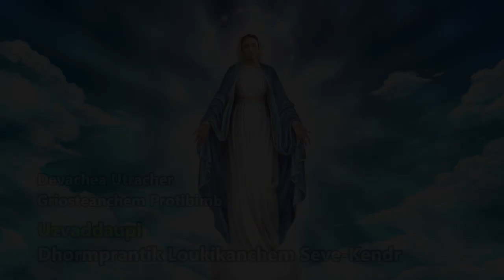Jivitacho Prokas - 26 August - Riva De Oliveira, Santa Cruz